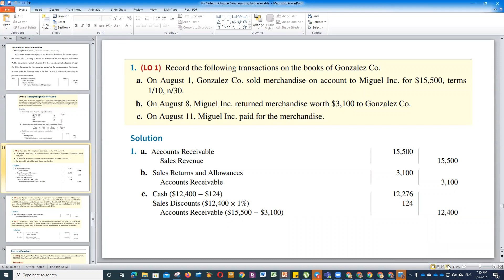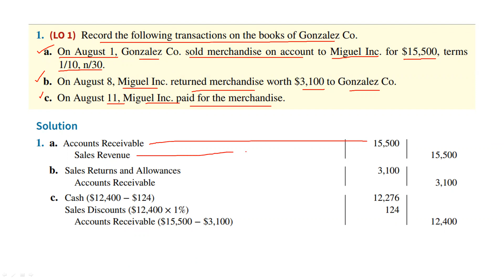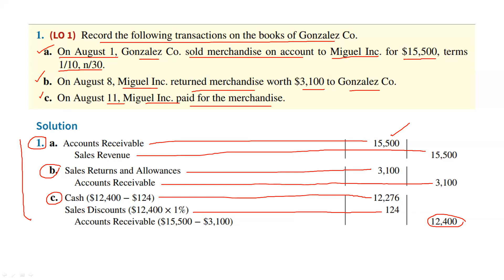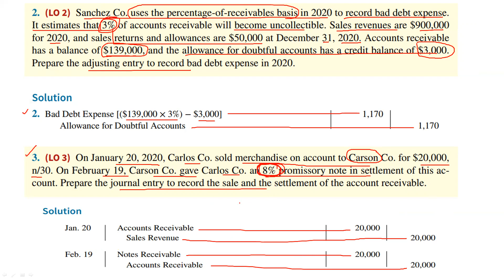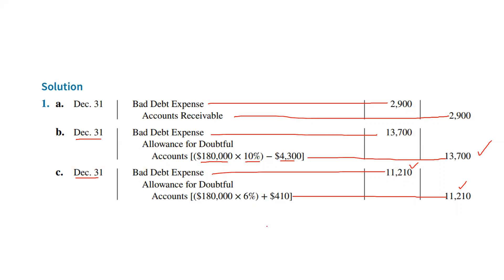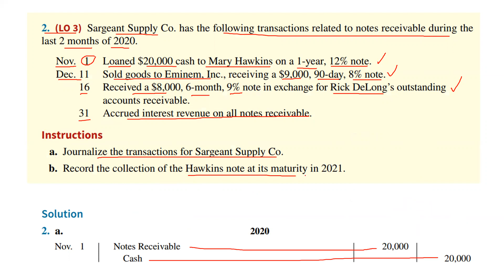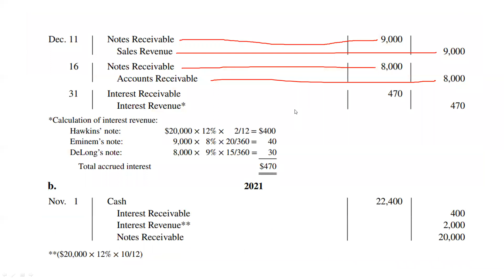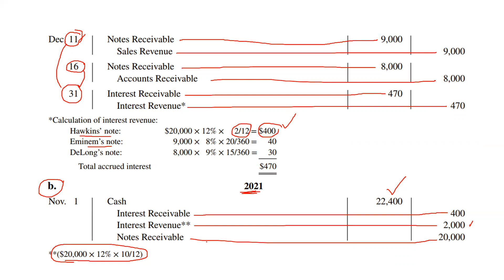Chapter 5 : Problems and Solutions (Video Part 5.5)